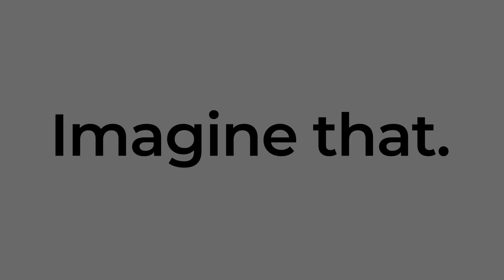Thank you notes from prisons